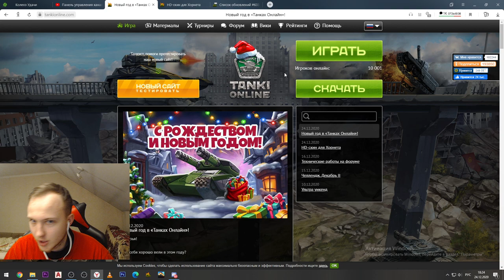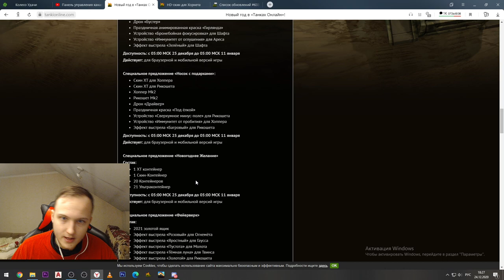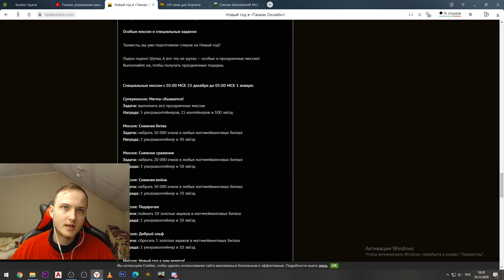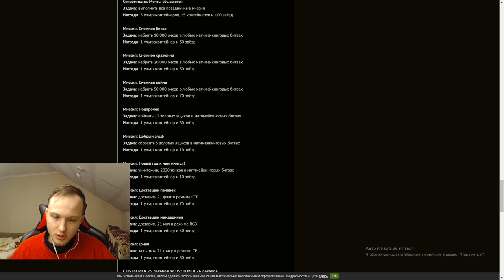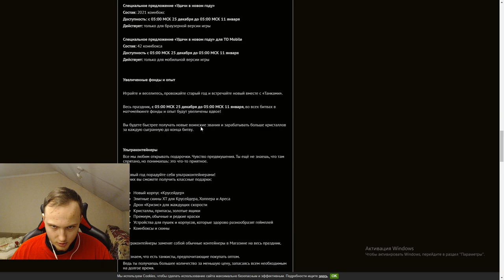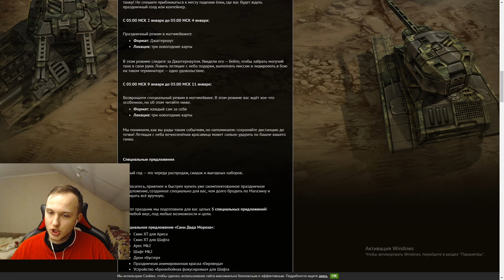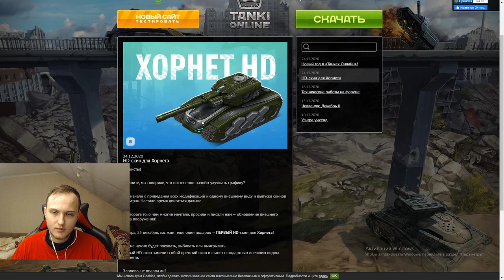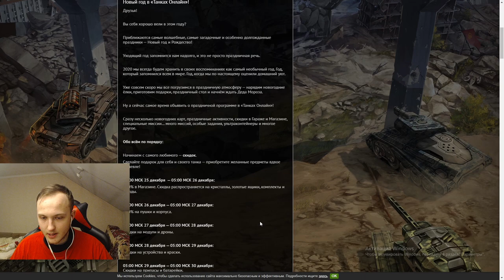ЭТО ЛУЧШИЙ НОВЫЙ ГОД В ТАНКАХ ОНЛАЙН! ЛУЧШИЙ ПРАЗДНИК УЖЕ ЗАВТРА НАЧИНАЕТСЯ В ТАНКАХ ОНЛАЙН!